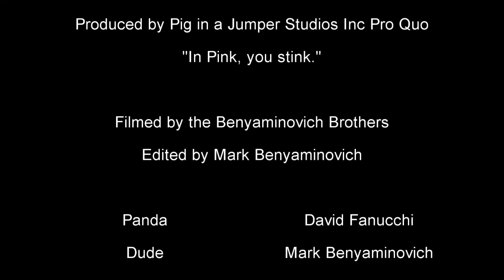Panda-Oh-My-A-Man-Dies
I really can't explain this at all...